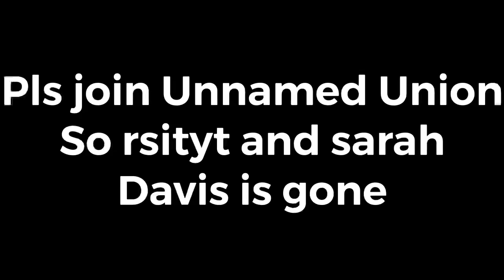Message to RSITYT and SArah Davis haters